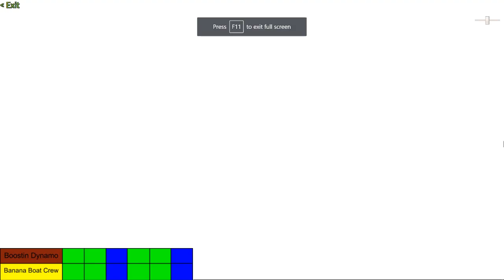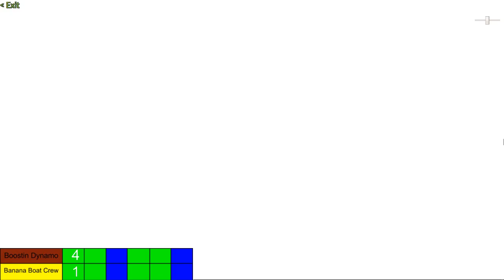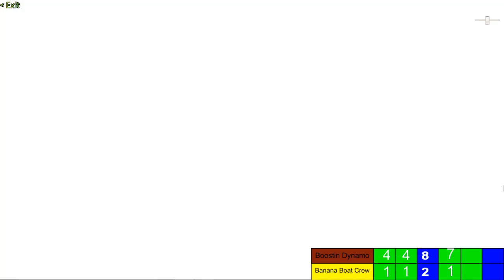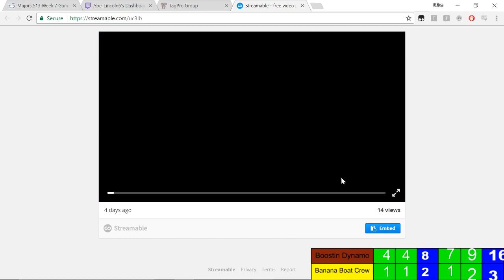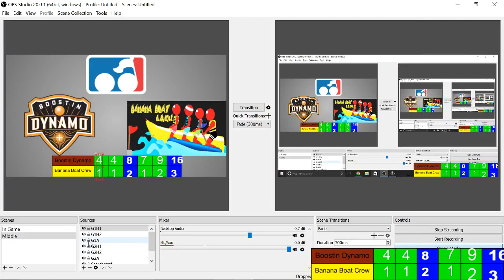MLTP s13 Week 7 Action- Boostin Dynamo vs Banana Boat Crew